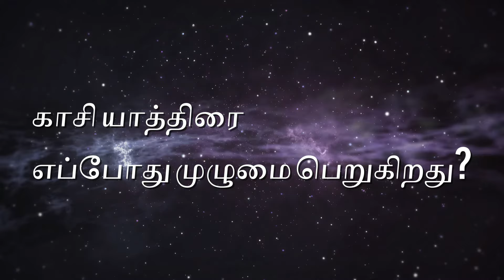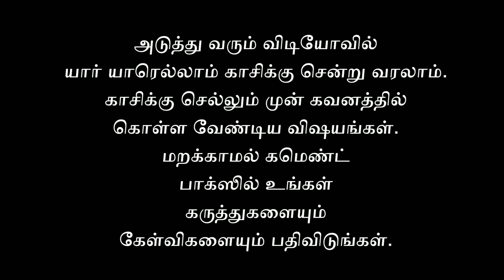kashi tour from tamilnadu: காசி யாத்திரை எங்கிருந்து தொடங்க வேண்டும்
Planning a kashi tour from tamilnadu: காசி யாத்திரை எங்கிருந்து தொடங்க வேண்டும்? This detailed guide will help you start your spiritual journey to one of India’s holiest cities. In this video, we provide essential kashi travel tips and advice for Tamil pilgrims planning a varanasi trip, including the best starting points, travel routes, and how to make the most of your kashi pilgrimage experience.
Learn about important kashi tour details such as must-visit temples for kashi darshan, insights into the spiritual significance of this sacred destination, and practical kashi tour plans tailored for those traveling from Tamil Nadu.
Whether it's your first time or you're seeking updated advice, this comprehensive kashi travel guide offers valuable information for every traveler. Don't miss our expert suggestions for planning a smooth and fulfilling kashi spiritual journey.

CHAPTERS:
00:00:00 introduction
00:02:38 kasi yatra's aim
00:09:27 rameswaram temple dharsan importance